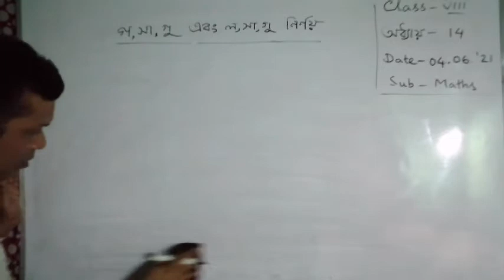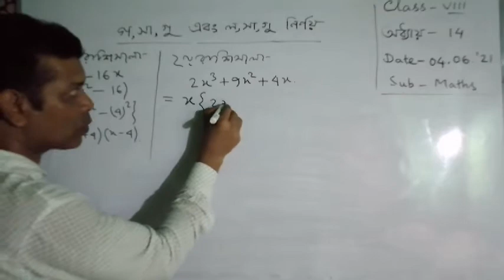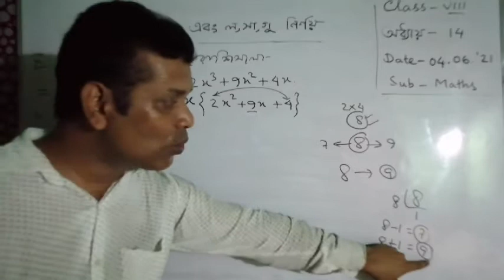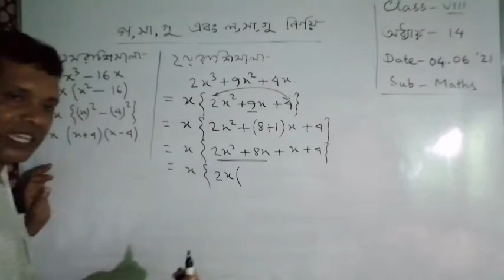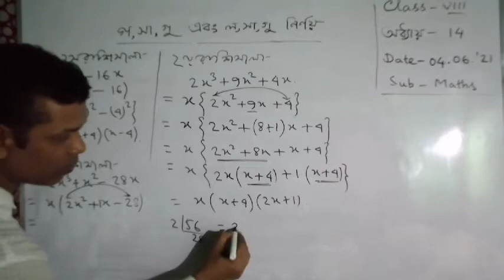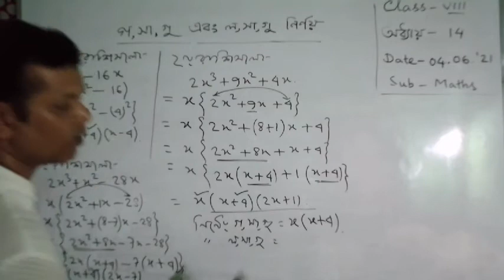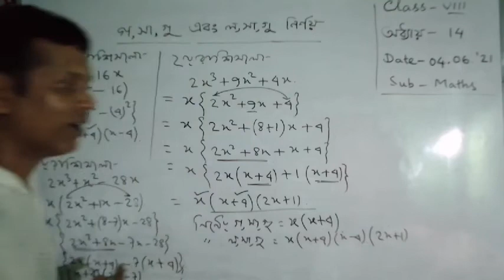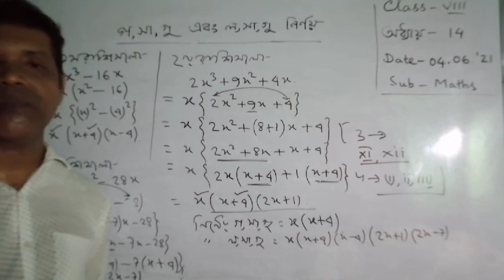class -viii, mathematics (গ.সা.গু এবং ল.সা.গু) part- 2